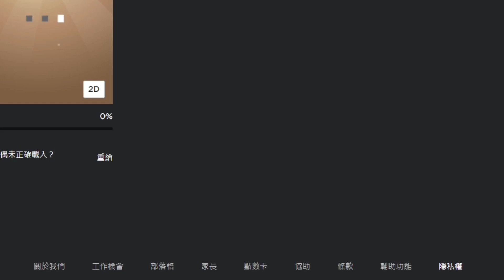【ROBLOX代碼】如何獲得全新免費雪人麻吉物品！滿可愛的☃️🤩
剪片/剪輯工具 ➤ Videoleap

!!!NEW LINK!!! 加入Superlemon超級檸檬Discord群組 ➤ !!!NEW LINK!!!

甚麼是《ROBLOX》?

以下規則請嚴格遵守 不然就不要怪管理員不客氣:
          1.禁止公開私聊內容等秘密妨害罪(ex:截圖他人聊天訊息)
          2.禁止誹謗他人毀壞他人名聲(ex:傳播謠言等不實訊息)
          3. 禁止恐嚇、威脅等字眼(ex:以自殺、謀殺威脅他人)
          4.禁止說話帶有大量髒字等字眼(ex:可以接受1字經、2字經不能接受3字經且不能帶有爸、媽等字眼)
          5.禁止人身攻擊(ex:死胖子、婊子)
          6.禁止低頭看人或嘲諷他人(➡️ex:自以為是將心中想法"加油添醋"的說出來嘲諷他人)
          7.禁止上傳不雅照片(ex:暴力、血腥、色情)
          8.禁止刷頻
          9.要吵架請到別的地方 就算有"吵架區"這種東西  私人恩怨請私底下解決
         10.禁止談聊有關種族歧視 政治 腥羶色等敏感話題